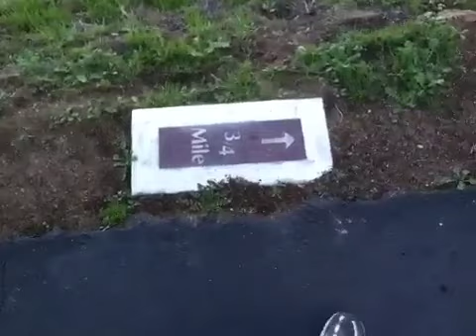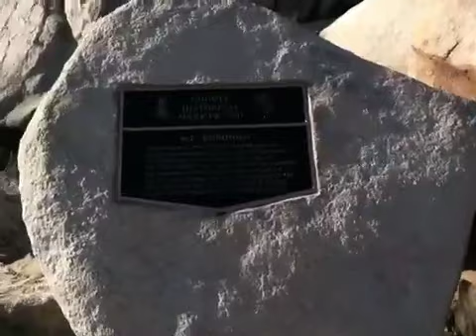Mt rubidoux hike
Hike training